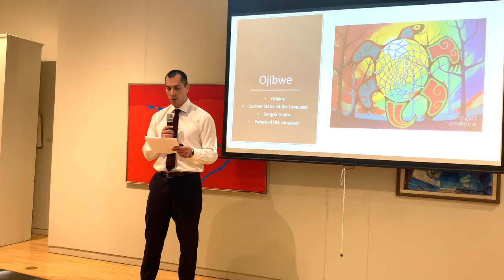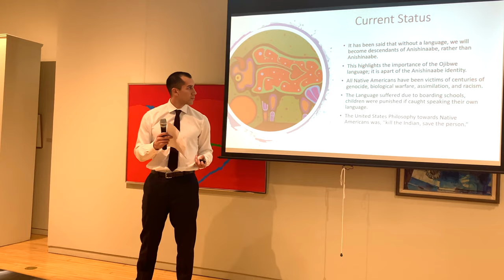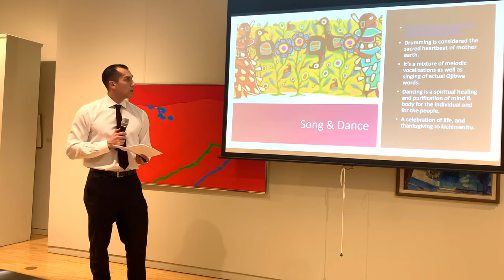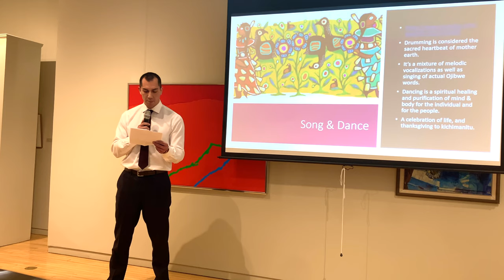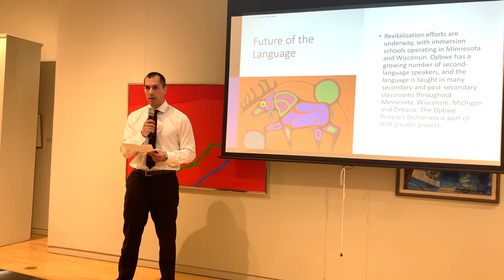Language Talk about Ojibwe (Native American) by Dustin Grandbois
Dustin Grandbois talked about Ojibwe (Native American) language at Rourke Art Museum on the occasion of celebrating International Mother Language Day organized by Distressed Children & Infants International - North Dakota Chapter (DCI - ND).